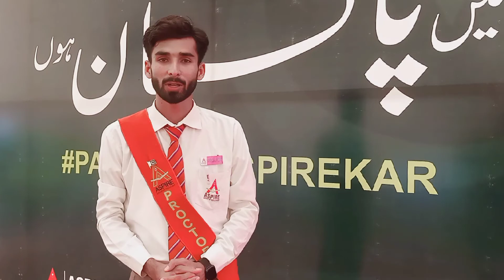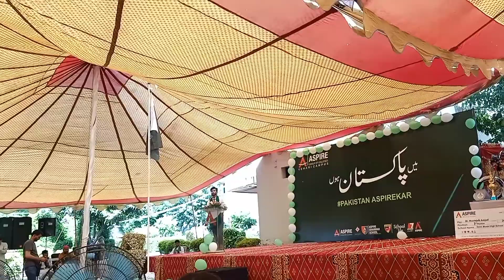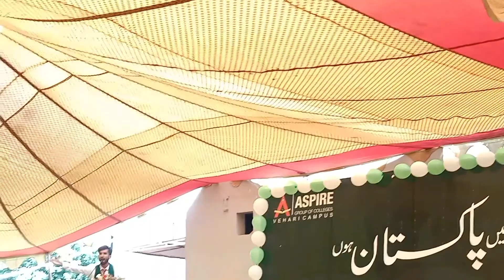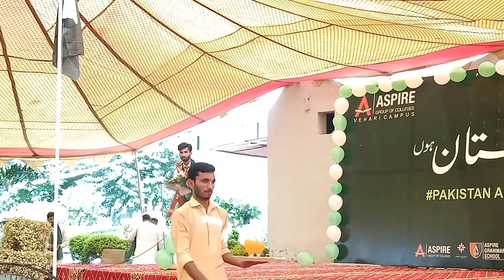Jashne azadi Mubarak||dedicated to all mothers of Homeland|| Azadi speech|| Aspire Independence day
To all my mothers of nation
To all sisters of the nations
And
To all Pakistanis

A short message by Mudassar Sanaullah
Specifically designed for special families of my life